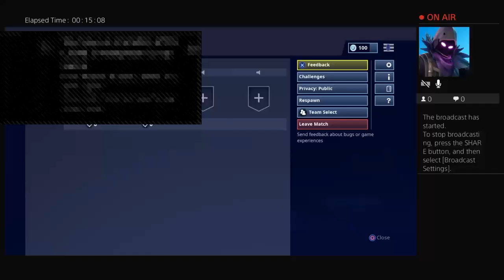First time playing with keyboard and mouse